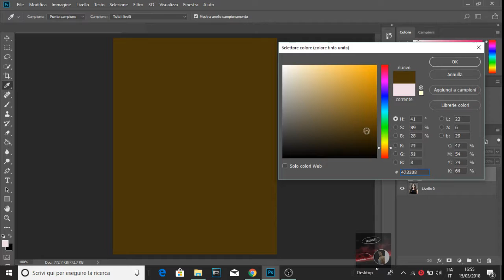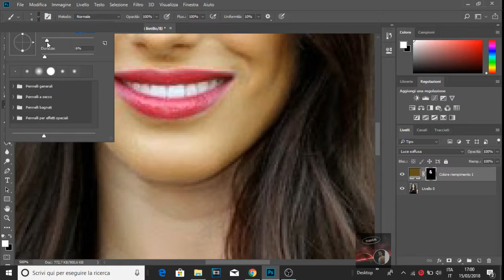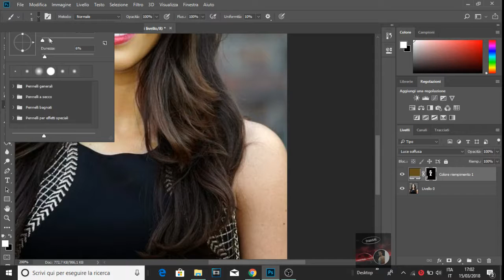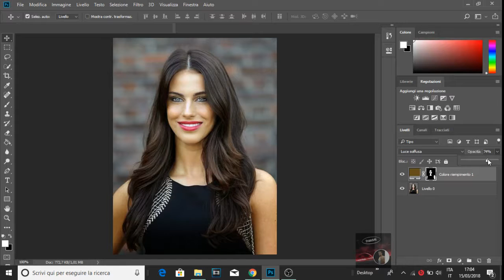Come cambiare colore della pelle - pelle abbronzata con Photoshop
Puoi seguire i miei video con Illustrator & Photoshop anche su Facebook